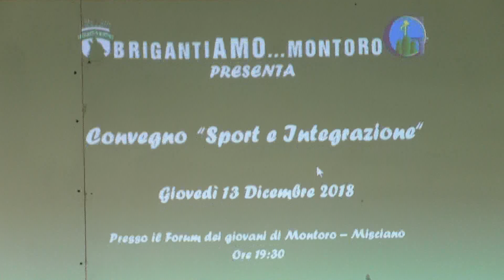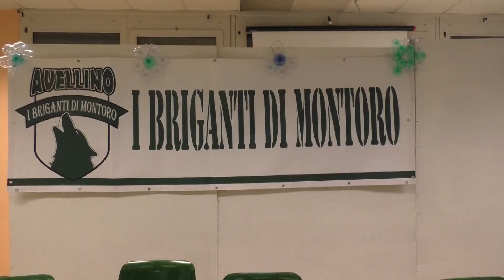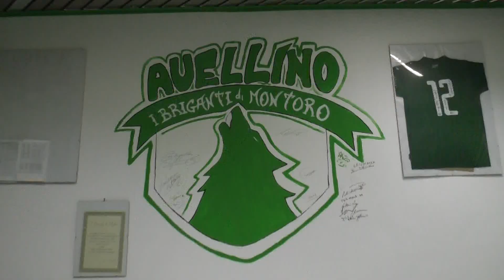"Sport e Integrazione", la lezione dei Briganti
A Montoro è andato in scena il convegno dedicato all'integrazione al quale ha partecipato una delegazione della Calcio Avellino Ssd. E' stata l'occasione anche per parlare dei clud e del sogno del coordinamento